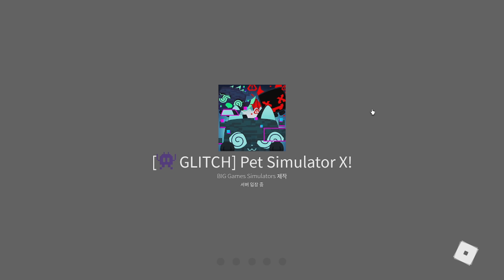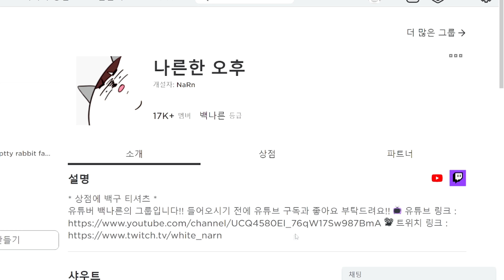펫 시뮬레이터 X 업데이트 하루만에 초고수가 되었습니다 '해커 펫 최강 데몬 펫 쉽게 얻는 방법!' 100억 다이아와 로벅스 펫을 나눔 받았습니다 | 로블록스 펫 시뮬레이터 X